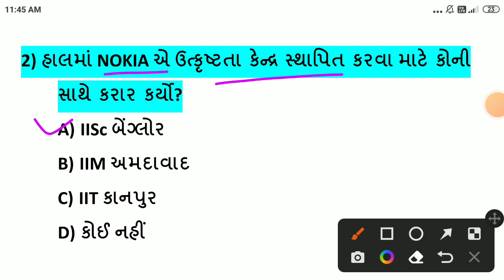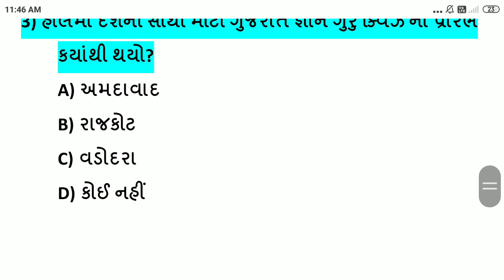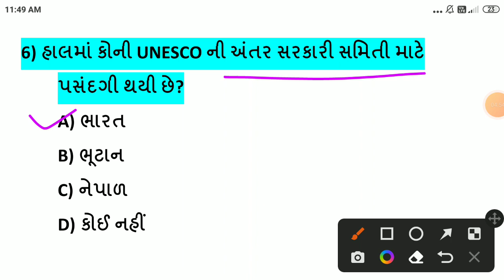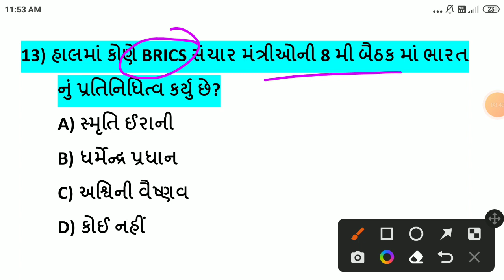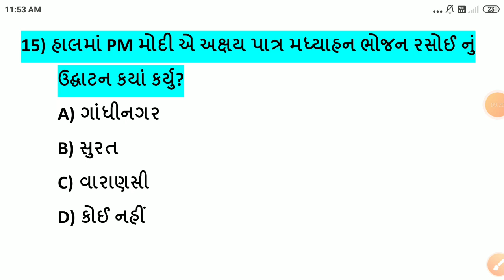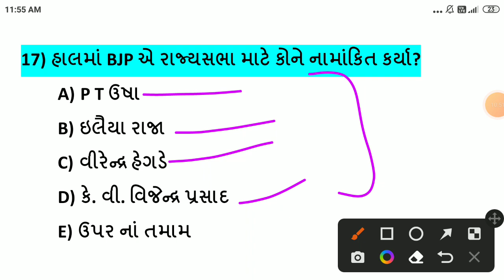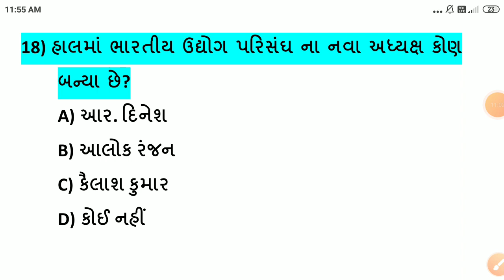10 July 2022 || 10 July 2022 Current Affairs in Gujarati || Daily Current Affairs in Gujarati